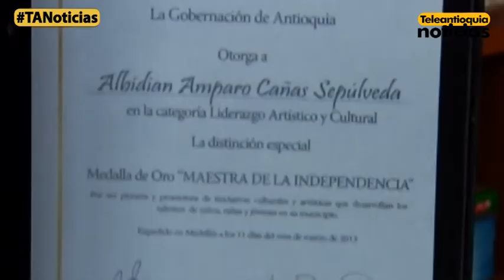Se entregará reconocimientos a las mujeres de Medellín y Antioquia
Se entregarán en Plaza Mayor los reconocimientos a las mujeres de Medellín y Antioquia, con la Antioqueña de Oro y la Medalla al mérito femenino.